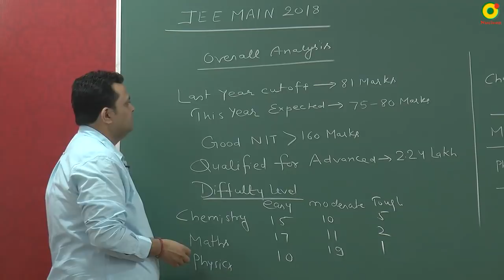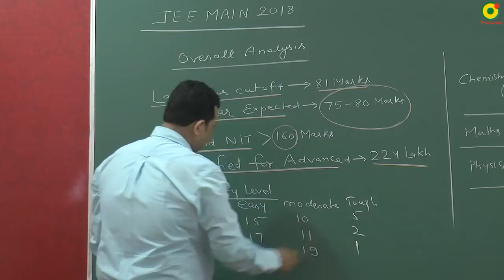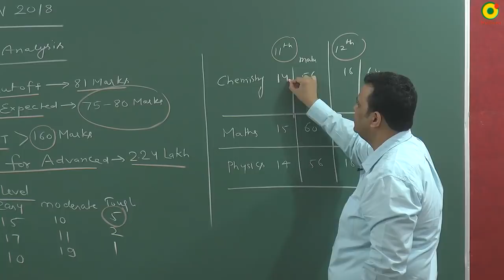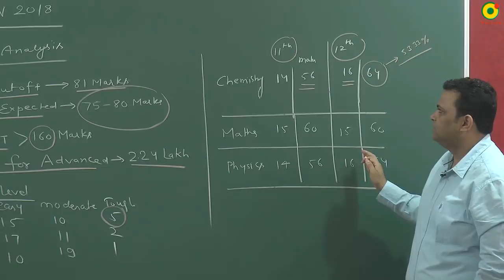IIT JEE Chemistry JEE main 2018 paper analysis by NV sir @ nucleon chemistry classes kota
Chemistry fot IIT JEE Main & Advanced and NEET UG by Nucleon Kota
🎯 Study from IITians | Learn Kota-Style at Home

🔥 Chemistry for IIT JEE & NEET | Nucleon Kota 🔥
Welcome to Nucleon Kota for JEE & NEET — a Kota-based premier coaching platform delivering high-quality Chemistry education for IIT JEE (Main & Advanced) and NEET (UG) aspirants is founded by NV sir B. Tech. IIT Delhi and VKP sir M. Sc. IIT BHU in year 2013
• IIT JEE 2026 | 2027 | 2028 Aspirants
 • NEET 2026 | 2027 | 2028 Aspirants
 • Class 11 & 12 School Students
 • Droppers & Repeaters
 • Students following PW / Unacademy / eSaral who want Kota-level clarity

NEET Chemistry
JEE Main Chemistry
JEE Advanced Chemistry
NEET UG Chemistry
Organic Chemistry for JEE
Organic Chemistry for NEET
Physical Chemistry for JEE
Physical Chemistry for NEET
Inorganic Chemistry for JEE
Inorganic Chemistry for NEET
NCERT Chemistry
Kota Chemistry Faculty
Kota Chemistry Coaching
Chemistry by Kota Teachers
Chemistry Concept Clarity
Chemistry PYQ JEE
Chemistry PYQ NEET
Chemistry Numerical Practice
Reaction Mechanism Organic Chemistry
Chemical Bonding
Thermodynamics Chemistry
Electrochemistry
Chemical Kinetics
Coordination Compounds
p Block Chemistry
d and f Block Chemistry
Hydrocarbons
GOC Organic Chemistry
Isomerism
Aldehydes Ketones Carboxylic Acids
Biomolecules Chemistry
Surface Chemistry
Solid State
Solutions Chemistry
Atomic Structure
Mole Concept
Redox Reactions
Equilibrium Chemistry
IIT JEE 2026 Chemistry
IIT JEE 2027 Chemistry
IIT JEE 2028 Chemistry
Dropper Chemistry JEE
Dropper Chemistry NEET
Board + JEE Chemistry
Board + NEET Chemistry
Exam Oriented Chemistry
Concept Based Chemistry
High Scoring Chemistry
Rank Booster Chemistry
Chemistry Practice Problems
Chemistry Mock Tests
Chemistry Test Series
Free Chemistry Classes
Online Chemistry Coaching
Best Chemistry Channel for JEE
Best Chemistry Channel for NEET
Kota Level Chemistry at Home
Chemistry Strategy for JEE
Chemistry Formula Revision
Chemistry One Shot
Chemistry Full Course
Daily Chemistry Practice